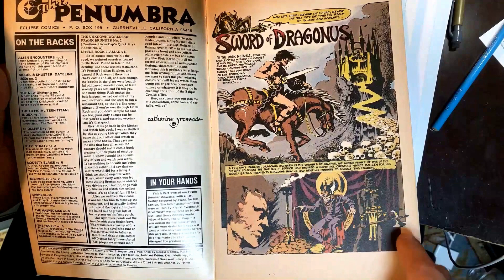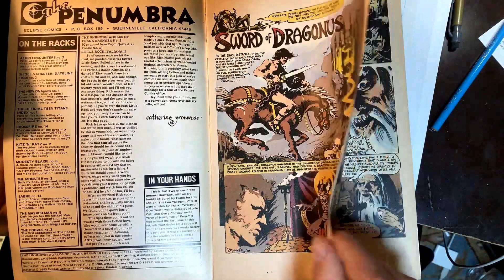Frank Brunner's Indie Classic Sword and Sorcery comics - in Pencil & Charcoal!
Fill out the form to become a part of the Indie Comic Exchange